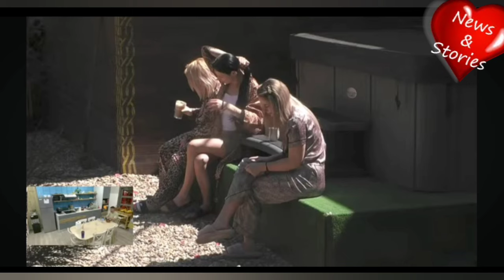❌📢❌S-au Trezit Concurenții!!!🧐Dna Floarea👉Deliei "Lumea nu se bucură să te vadă Fericită"